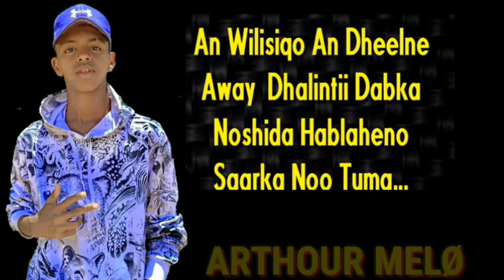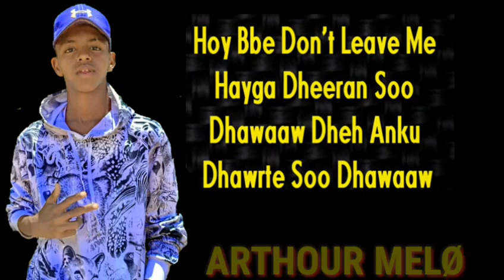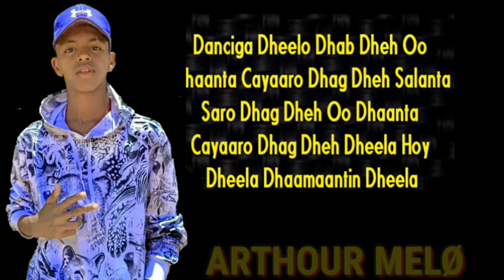WHIZ BI FT BIIBSHE SHAKU SHAKU VEDIO LYRICS -2020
PLIES SUBESCRIP